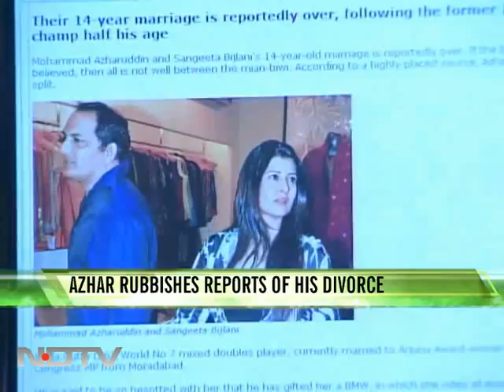Azharuddin denies affair with Jwala Gutta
Former Indian skipper Mohammad Azharuddin on Friday sought to scotch speculation of his romantic relationship with Jwala Gutta, saying the ace badminton doubles player is just a "good friend."